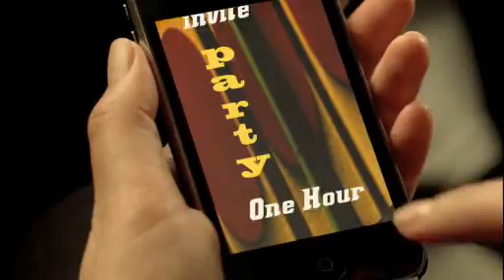Mazda 3 Commercial.mpg